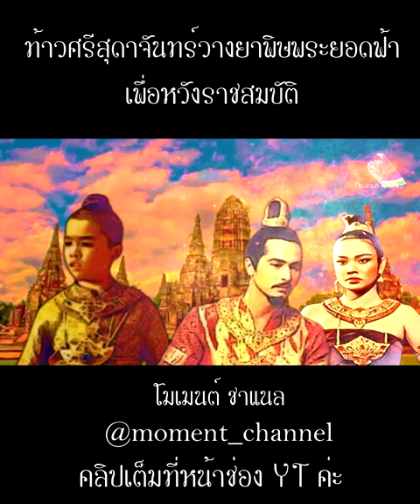ท้าวศรีสุดาจันทร์วางยาพิษพระยอดฟ้าเพื่อหวังราชสมบัติ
พระนางเป็นสตรีสูงศักดิ์ที่มีอิทธิพลทางการเมืองมาก